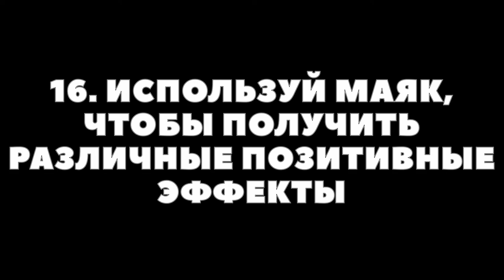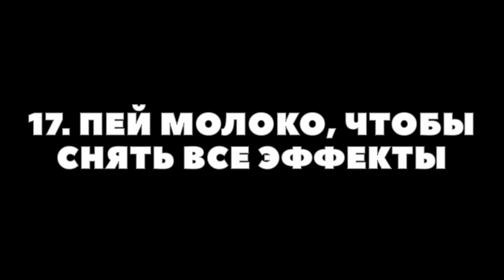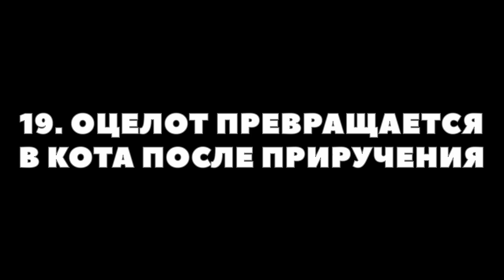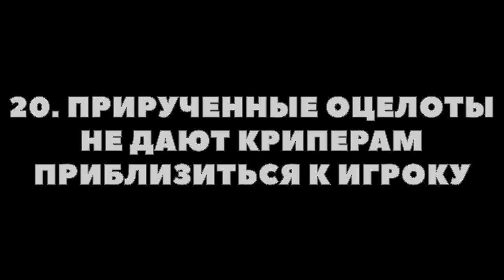Minecraft Туториалы 🎮 RealmCraft Майнхаки - ч4: Креатив-Выживание, Сделать Маяк